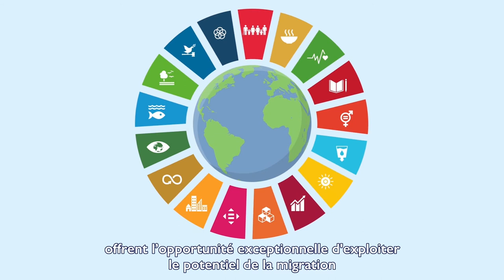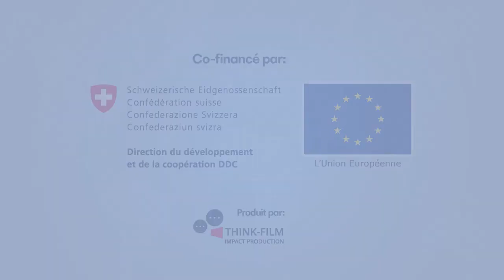La migration et l'agenda 2030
Comment la migration peut-elle contribuer à la réalisation des objectifs de développement durable (ODD)? L'éventail des problèmes de développement durable couverts par les objectifs – la pauvreté et la faim, la santé, l’éducation, l’égalité des sexes, le changement climatique et autres - ne peuvent être surmontées sans une prise en compte appropriée de la migration. Avec le Programme de développement durable à l'horizon 2030 et ses objectifs, nous avons une occasion de donner aux migrants les moyens de réaliser leur potentiel de développement, ce qui peut mener à des résultats positifs pour les communautés, aux niveaux régional et mondial. En suivant le parcours migratoire d’une famille, ces liens prennent vie.